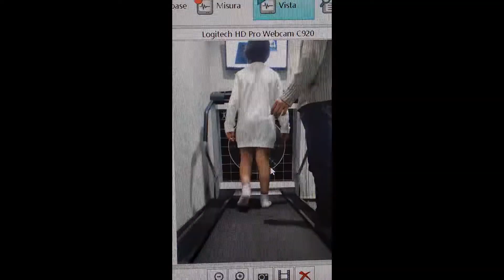L'utilizzo dei plantari ortopedici su misura in età evolutiva.